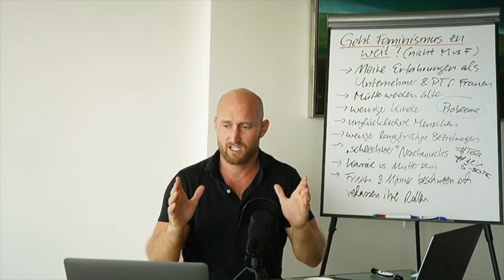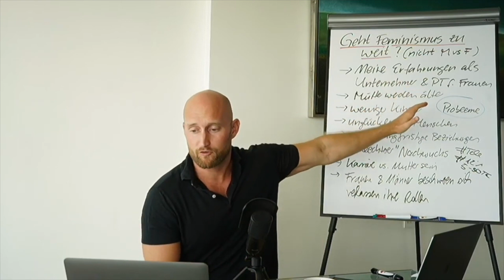Der deutsche Mann ist das perfekte Produkt!